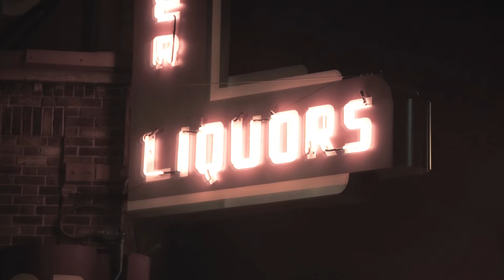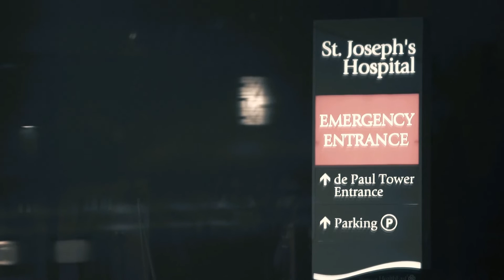Aaron's Story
Aaron Dahl has loved music his whole life. He began playing in rock bands at 19 and got swept up in the life–bars, alcohol, and eventually, addiction. After walking a thin line for too long, it took a near-death experience to wake him up​. Now he can see how everything he went through in the past is being used to help others facing the same struggles.